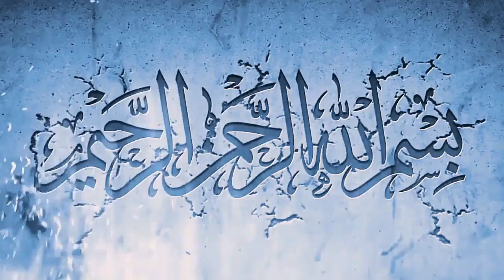করোনা আপডেট||নতুন রেকর্ড শনাক্ত ৭৮৬ মারা যায় ১জন||News Jamuna tv||bd news now Covid-19'145